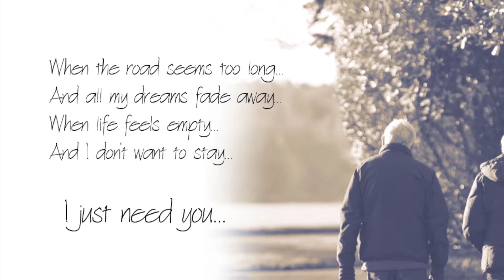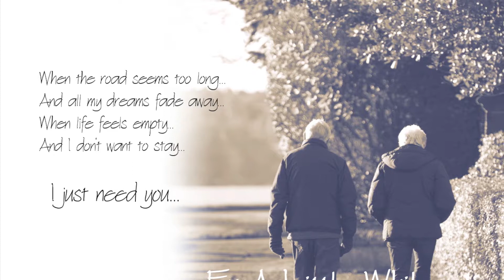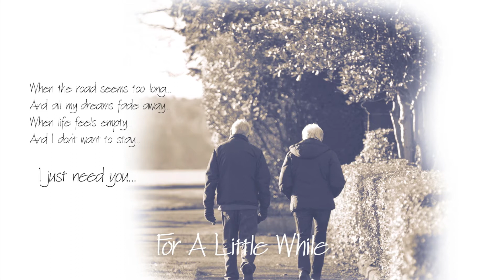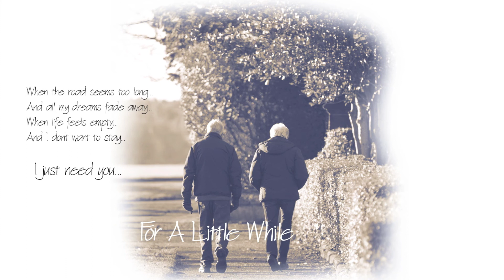"For A Little While" - Emotional & Heartfelt Piano Song (Instrumental)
"For A Little While" by: Philip E Morris